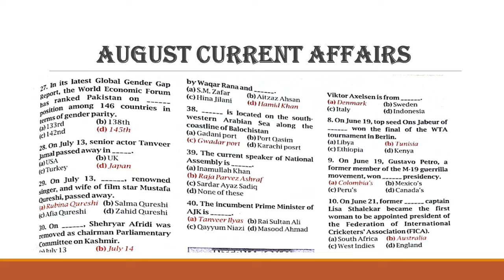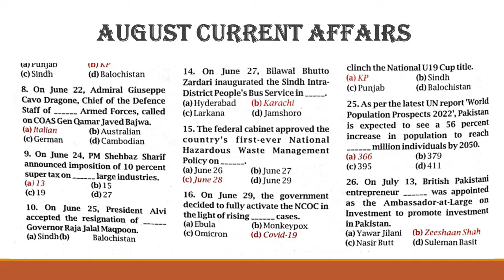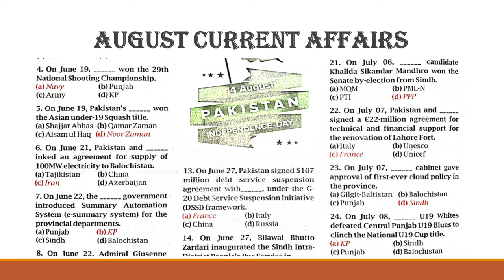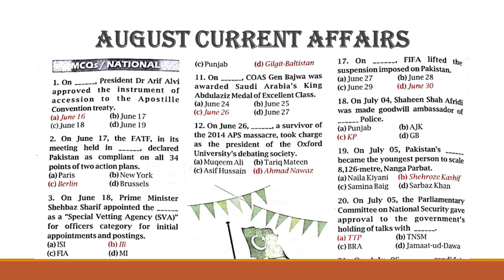youtube video #-rq3JnYvP_A